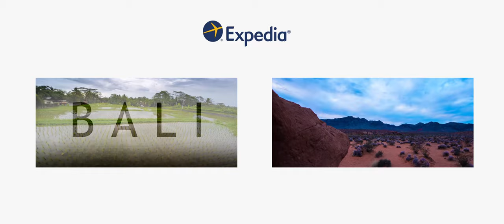Rio De Janeiro Drone Video Tour | Expedia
Check out the best sights and attractions Rio de Janeiro has to offer through aerial drone footage of the city.